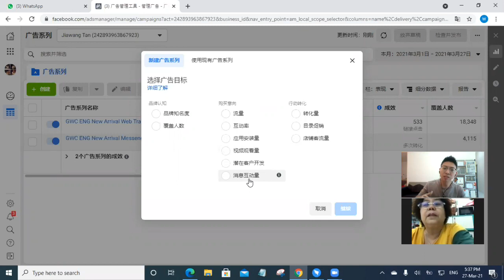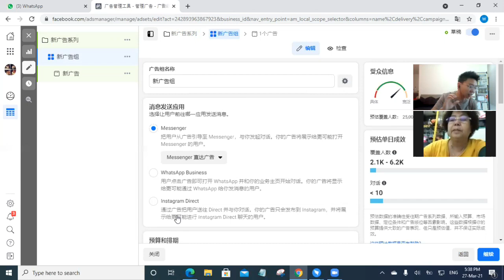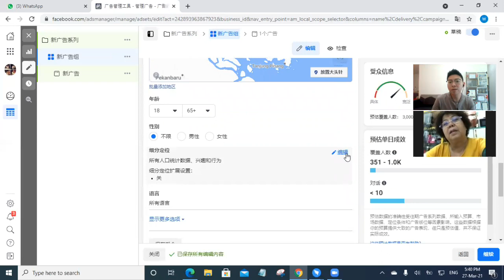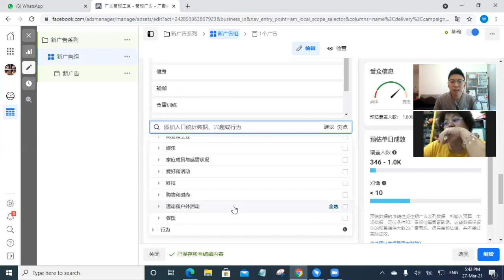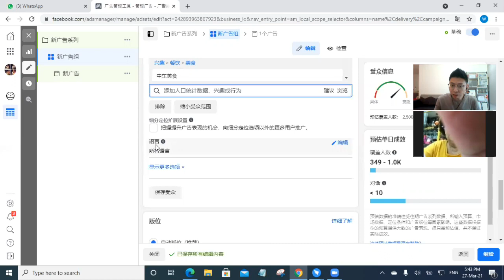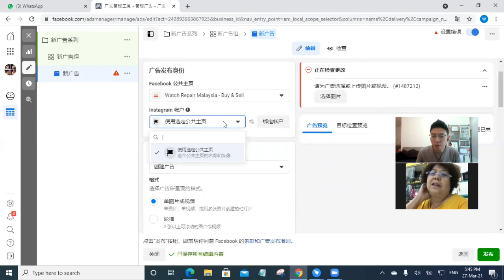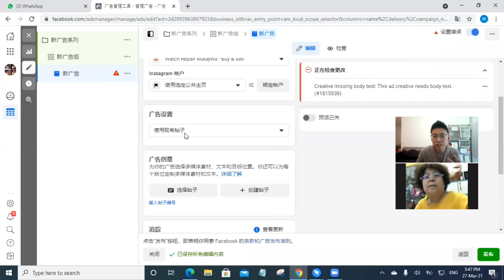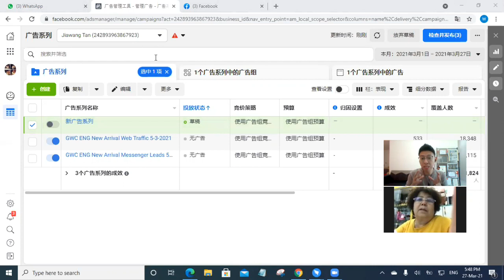如何用Ads Manager脸书管理员登广告? 只需搞懂这3步骤！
如何登脸书广告?
今年facebook ads campaign 脸书管理员新的界面。
在这视频里，Alen 老师会step by step地教你成立广告的过程
这个过程总共有三个层次，分别是:
Layer 1 : 新广告系列
Layer 2 : 新广告组
Layer 3 : 新广告
希望这视频能够帮助到大家更容易地明白怎样去成立广告
如果要了解更多详情或帮助，留言个"help"， Alen老师会尽他所能地帮助你们